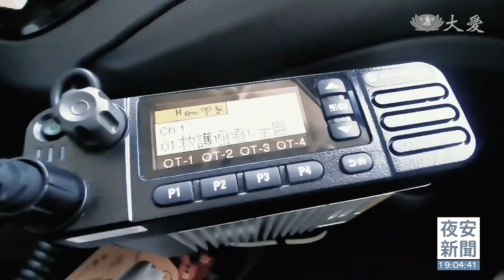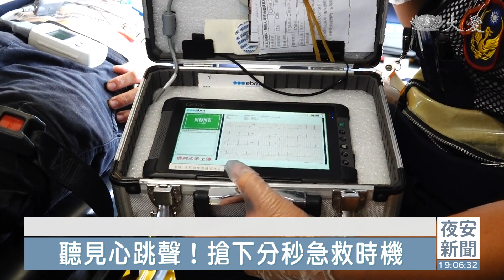心"動"的堅持 台灣心梗救護之父黃偉春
正逢寒冬之際，是心肌梗塞好發季節，今天是「119台灣心肌梗塞日」，高雄熱血醫師黃偉春發明亞洲首創的「救護車行動心電圖系統」，讓醫師能在病人到院前即時掌握病況，等待急救時間縮短一半，這個心「動」的堅持，拯救無數個家庭。

有男子胸痛緊急送上救護車，救命得跟時間賽跑。鋪上透明清楚位置的「定心布」，患者送到醫院前，心電圖搶先到。

高榮重症醫學部主任 黃偉春：「馬上看到，這就是剛剛病人11點26傳過來的(心電圖)，(心肌梗塞)它會隨著時間，壞死的面積會越來越大，到院前心電圖推過來，死亡率可以下降一半以上。」

消防高級救護員 林新智：「會出人命的事情，很緊張，一定會緊張，我們有SOP，搶救成功是一種成就感。」

高榮重症醫學部主任 黃偉春：「像007 背一個(手提箱)出任務，會有心電圖的傳導，我們現在要訓練100個200個，對他們一開始執行是有困難，所以我們其實壓力很大，為什麼設這種(警報)聲音，就是我睡得太死了，我怕我聽不到那個聲音，有時候都是我太太起來搖我，你警報器在響，所以她很想把手機丟在地上，不過我女兒很貼心，幫我買一個(手機殼)摔不壞。」

睡眠中斷是家常便飯，黃偉春被譽為「台灣到院前心肌梗塞救護之父」，發明心電圖回傳系統，「守心盒」也是救護車上關鍵急救包。

高榮重症醫學部主任 黃偉春：「把這5顆藥嚼碎以後再吞下去，我們擔心病人 如果吃了發現很苦，馬上吐出來，就沒有這個效果了，秉著神農嘗百草的精神，測試這個藥吃起來味道怎麼樣。」

中年男子最怕「寡婦血管病」，心血管一堵就要命，黃偉春收過7千張心電圖警報，沒想到親人也緊急求救。

高榮重症醫學部主任 黃偉春：「10幾年前推動(到院)緊急心導管治療，沒想到今年我大哥在宜蘭心肌梗塞，心情是也很複雜，我也跟家屬一樣擔心，也可以放心的就是，台灣的每個角落都已經開始上線做執行了，遇到困難的時候並沒有放棄，堅持能夠做對的事情。」

首創亞洲「救護車行動心電圖系統」，黃偉春還在動腦，為病患爭取時效，搶救心跳。

吳意萱 林道鳴 高雄報導